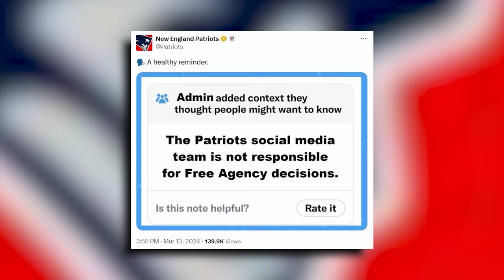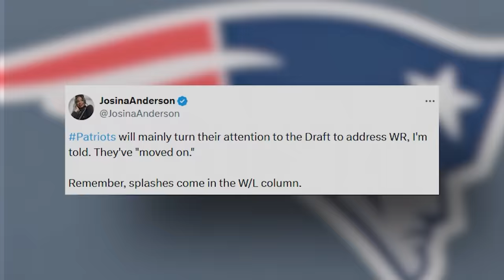INSTANT REACTION: A 'disappointing' outcome for Patriots as WR Calvin Ridley signs with Titans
Phil Perry, Tom E. Curran and Andy Hart join Trenni Casey on Arbella Early Edition to offer reaction and analysis following the shocking news that free agent Calvin Ridley has 'gone off the board' by choosing the Titans over the two expected finalists, the Patriots and Jaguars. Where does New England go from here and what's the team's strategy going forward to strengthen their receivers room?